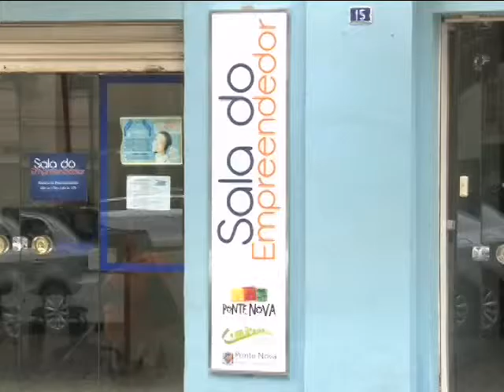Sala do Empreendedor - TV Educar - (30.05.16)